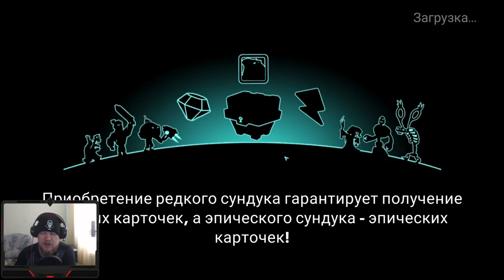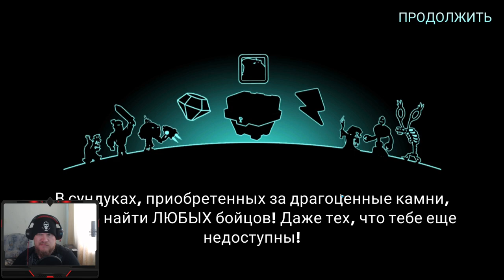Tower Conquest #291 ЗАКИДАЮ ШАПКАМИ 😁